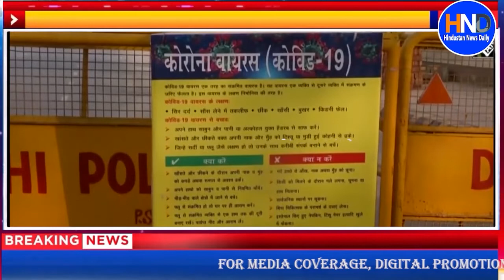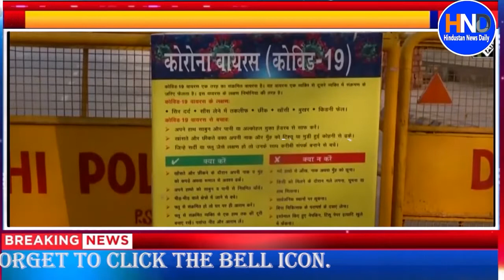Delhi New Guidelines: Delhi में सख्त हुए प्रतिबंध, सभी Private Office को बंद करने का आदेश | HND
In the national capital Delhi, restrictions have been tightened amidst the pace of uncontrollable corona infection. In the new guideline issued by DDMA on Tuesday, it has been said that all private offices will be closed except the offices connected with essential services. Along with this, all restaurants and bars will remain closed, only take-away facility will be there.

राष्ट्रीय राजधानी दिल्ली में बेकाबू कोरोना संक्रमण की रफ्तार के बीच प्रतिबंधों को और सख्त कर दिया गया है. डीडीएमए की तरफ से मंगलवार की जारी नई गाइडलाइन में कहा गया है कि जरूरी सेवाओं से जुड़े दफ्तरों को छोड़कर सभी प्राइवेट ऑफिस बंद किए जाएंगे. इसके साथ ही, सभी रेस्टुरेंट्स और बार बंद रहेंगे, सिर्फ टेक-वे की सुविधा ही रहेगी.